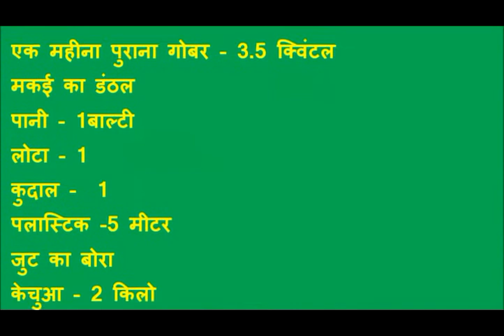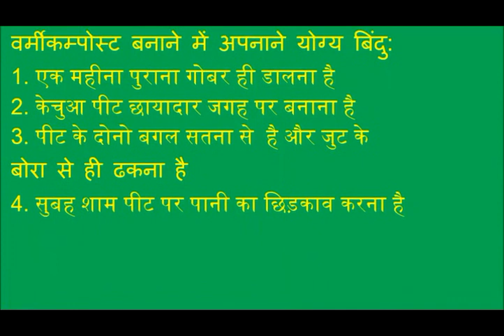Vermicompost_Purnia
This video shows the process of making vermicompost and highlights the objective, importance and its benefits. In the video it has also been shown that what are the things are required while preparing vermicompost. For more information and related videos visit us